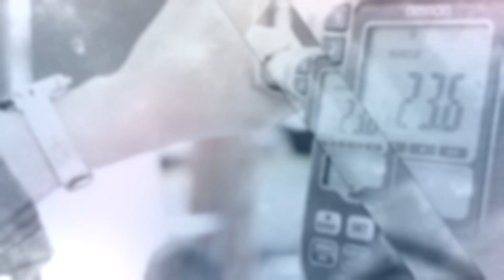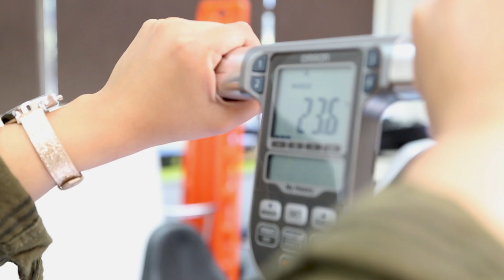USM - Especialidad de Prevención de Riesgos Sede Concepción